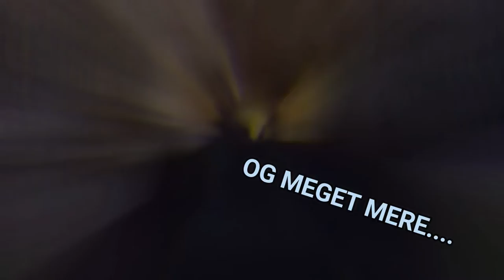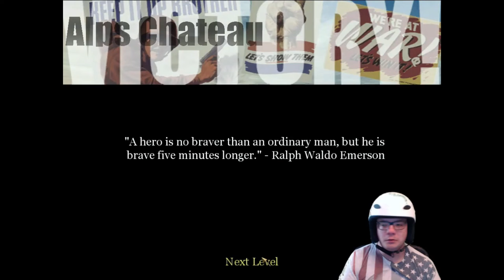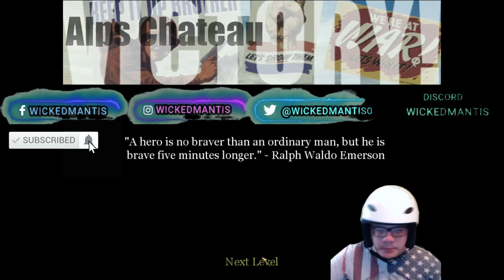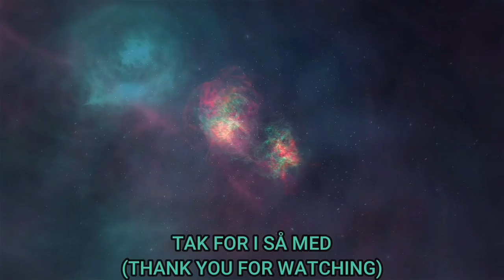6. Alpernes Chateau - Amerikanske Kampagne I Call of Duty.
Hej CoD Fans derude Så Jeg tilbage i dette klassiske skydespil til dato og i dag har vi Cod Black ops Vanguard og Warzone (Online) og fortsætter i fremtiden endnu.

vi er nået til kapitel 6 hvor vi skal finde to vigtige personer Kaptain Price og Major Ingram, og håber på de er uskadte når vi redder dem.